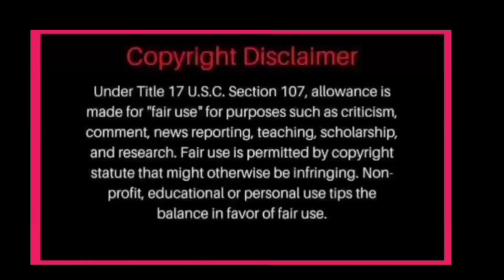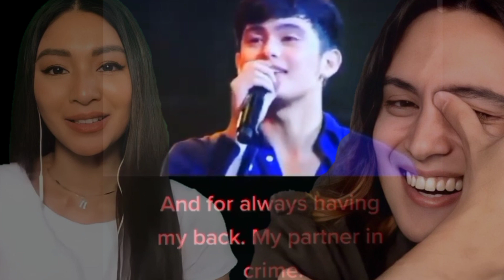FINALLY! JADINE ANNOUNCED THEIR RELATIONSHIP IN PUBLIC ! JAMES DI KAYANG PAKAWALAN SI KWEEN ? ALAMIN